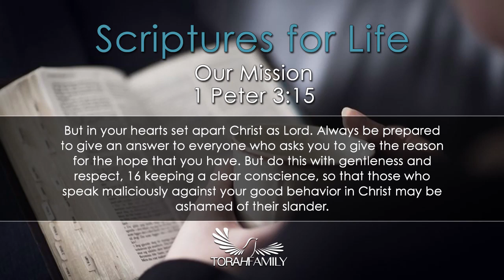Scriptures for Life | Our Mission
Daily devotion for January 17 (2 min)

1 Peter 3:15
But in your hearts revere Christ as Lord. Always be prepared to give an answer to everyone who asks you to give the reason for the hope that you have. But do this with gentleness and respect.